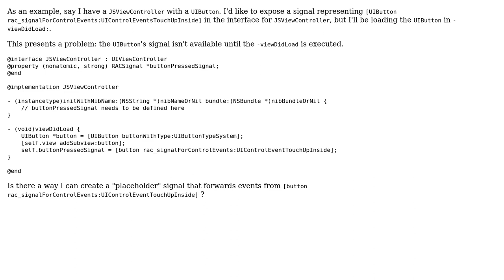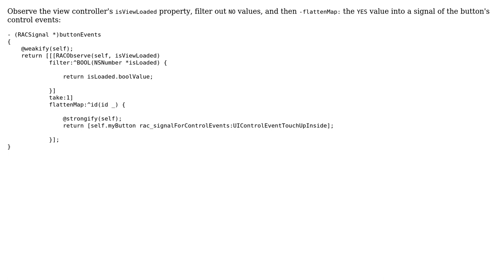Is it possible to define a placeholder signal for a signal that hasn't yet been defined in...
Is it possible to define a placeholder signal for a signal that hasn't yet been defined in ReactiveCocoa?

With thanks & praise to God, and with thanks to the many people who have made this project possible! You are responsible for your own actions.